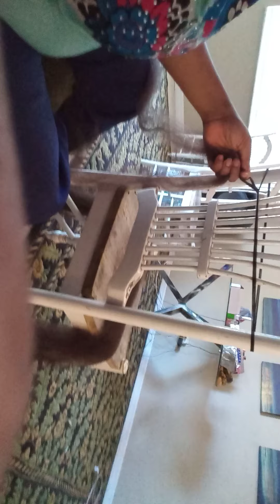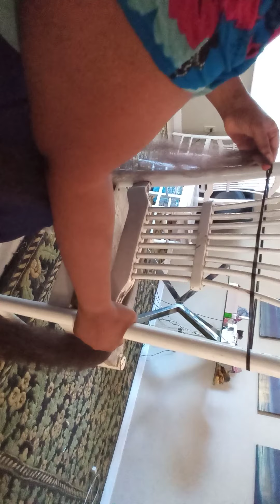Part 3 on how I start my distressed crochet braids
Part 3 on how I start my distressed crochet braids. This cream is clearing up my Acne.Check out her page on Facebook from Roots & Kulcha. Skin Care and make up tutorial Coming soon. My version so please don't judge me.